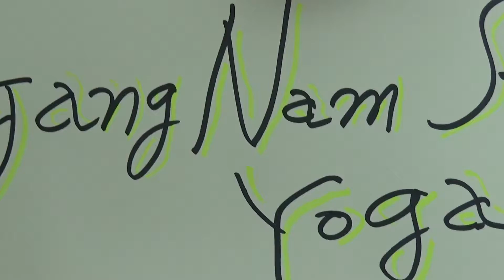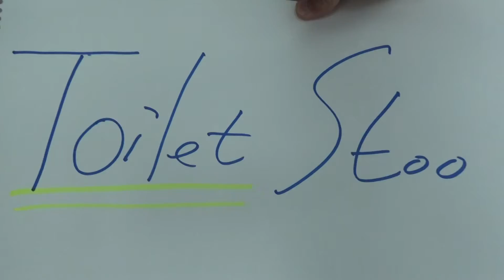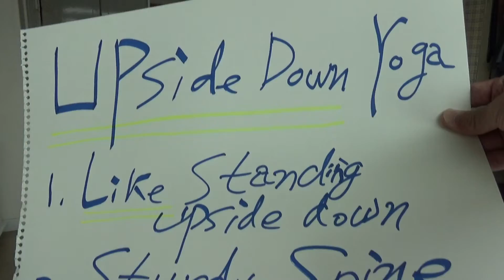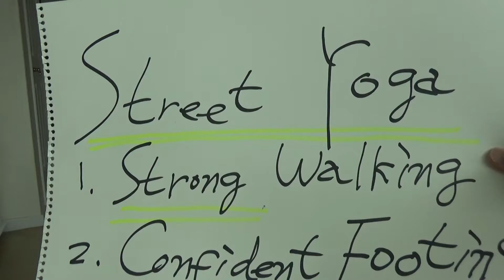설명Gangnam Style Yoga(강남 스타일 요가); Youth Again, No Dementia(Gangnam Style=Momentarily happy mood; Gangnam Style Yoga=permanently happy mood); Creator, Dr. Woogak Lee(Gangnam, Seoul, Korea); Hechun(Bounceback, Youth Again) Yoga